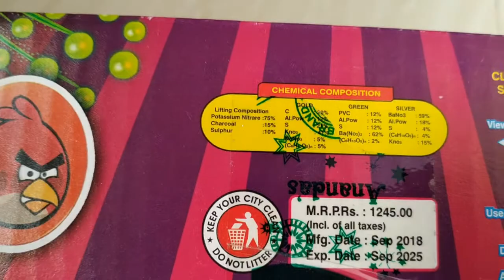Rio Ananda Fireworks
RIO skyshot - Multi color from Ananda Fireworks . Purchased for Rs.375 and box contains 3 pieces

RIO Green -